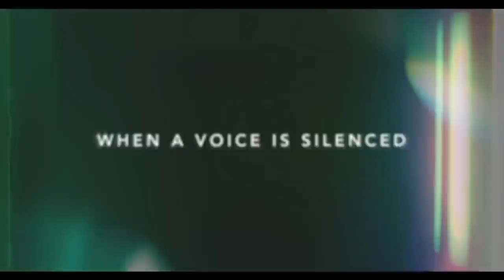Photocopier | Official Trailer | Netflix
When photos of her at a party cause her to lose a scholarship, Suryani was determined to speak out about what happened to her, investigating the truth behind what happened that night. Will she see light at the end of the tunnel?
An award winning thriller drama, Photocopier is coming January 13, 2022, only on Netflix.

When photos of her at a party cause her to lose a scholarship, a student investigates whether something devastating happened to her that night.